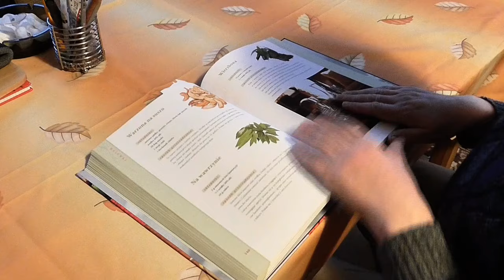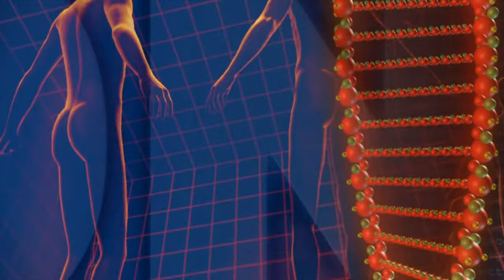amazing facts about transgenders in bangla | facts about kinner | hijra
today i am tell about the amazing facts about transgenders in bangla

question - 1 - socking facts about kinner
question - 2- secrets of kinner
question - 3 - facts about transgender
question - 4 - how to kinner born
question - 5 - all about kinner life